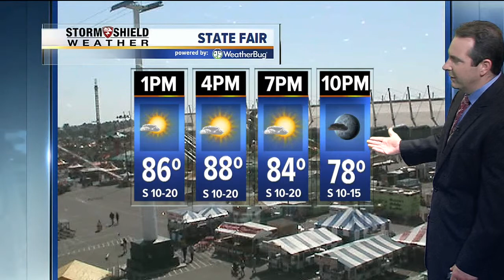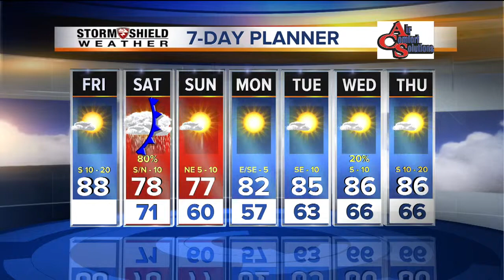Friday midday weather forecast